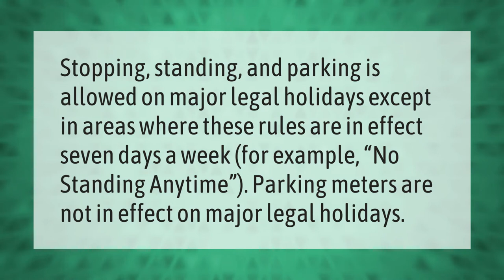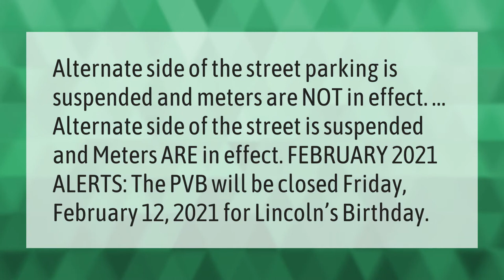Is alternate side parking NYC in effect today?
00:00 - Is alternate side parking NYC in effect today?
00:35 - Are parking meters in effect today in NYC?
01:02 - Is alternate side of the street parking suspended in Yonkers today?
01:31 - What is NYC Alternate Side Parking?

Laura S. Harris (2021, April 19.) Is alternate side parking NYC in effect today?
    AskAbout.video/articles/Is-alternate-side-parking-NYC-in-effect-today-238452